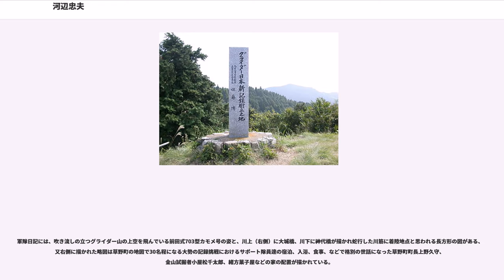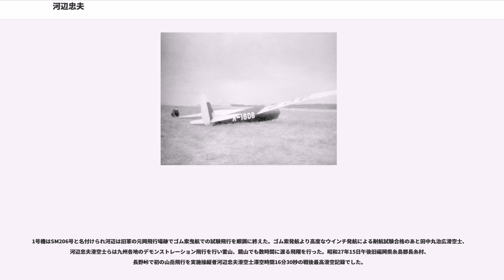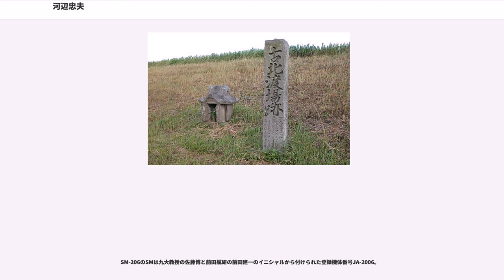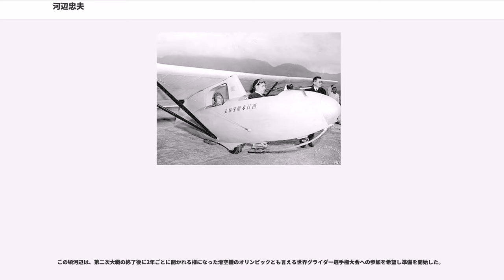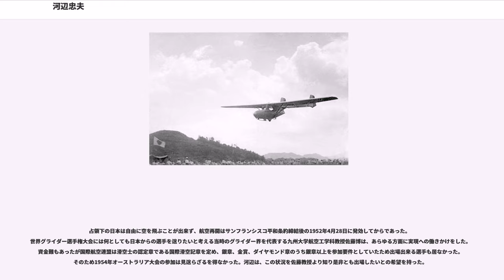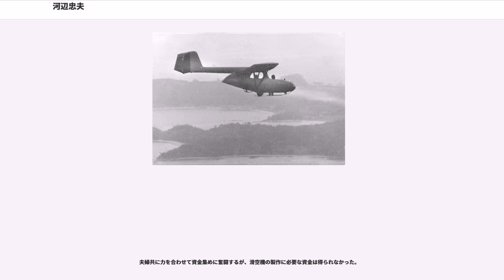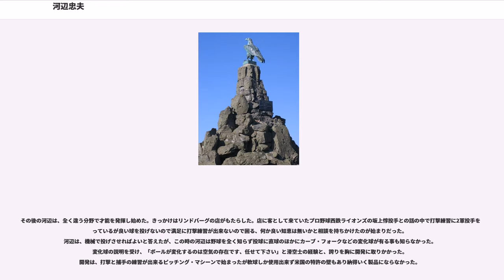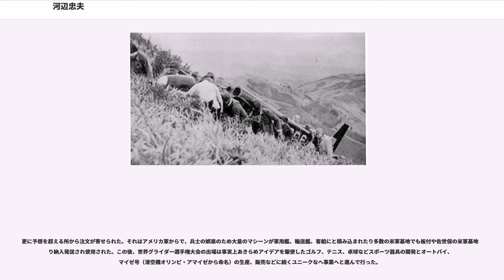河辺忠夫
河辺 忠夫（かわべ ただお、1920年4月1日 - 1984年10月10日）は、日本の操縦士である。1941年（昭和16年）2月7日から8日にかけて、滞空時間13時41分08秒の日本公認滑空機滞空日本新記録を達成した。

河辺忠夫一級滑空士（所属大日本青年航空団福岡支部）は1941年（昭和16年）2月7日、午前10時26分55秒耳納山系発心山域（草野町字丸山、通称グライダー山）より福岡市の前田航研工業製作、九州帝国大学航空工学科教授の佐藤博設計監修の、前田式703型、機体番号A-1606滑空機（グライダー）に搭乗、地元草野町の応援協力のもと発航した。

2月7日の発航の前に失敗した発航が有った。1月18日に草野町に機体を搬入した後、山上に運び上げ期待の気圧配置と風力を待ったがなかなか期待通りの風に恵まれず1月29日午後5時15分1回目の発航に踏み切ったがこの発航は失敗に終わり山上での機体の修理に追われる事になった。短い時間のなか低い温度とテントの中という悪条件下折れた翼の補助桁、リブ5 - 6本が前田航研作業員により接着修理が行われた。

この件に関し河辺自身が軍隊日記の中で当時を振り返り手記を残している。手記には、発航に適する場所の選定、着陸場所の確認と夜間着陸を想定して夜間照明地点を定めた経緯が綴られている。此処に記録達成から1年後に書かれた日記を引用する。原文は旧仮名遣いだが出来るだけ原文に忠実に現代風に書き改めた。

河辺は巧みな操縦で気流をとらえ地上との無線通信手段の無い中深夜に及ぶ滑空を続けた。日没17時50分、深夜に至り搭乗機寒暖計で零下10度を示すなか、2月8日未明午前0時08分03秒、善導寺町古北の浜（筑後川の河畔）に地元住民協力のたき火の明かりを頼りに無事着陸。滞空時間13時間41分08秒の日本公認滑空機滞空日本新記録を達成した（内夜間滞空時間6時12分03秒）。

1940年（昭和15年）1月19日、美津濃グライダー製作所尼崎工場所属吉川精一一級滑空士は、美津濃301型ソアラーで9時間57分30秒の滑空機滞空日本新記録、絶対高度2,810m、獲得高度2,320mの日本新記録達成を皮切りに第二次世界大戦前の記録ラッシュが続き、1941年（昭和16年）1月26日、美津濃グライダー製作所所属、常国隆二級滑空士による10時間33分30秒の滑空機滞空日本新記録並びに、未公認ながら3,600m絶対高度滑空機日本新記録（美津濃301型）、更に前述の記録達成の2時間後、大阪飛行少年団教官、金光漢二級滑空士（免許返納中）により、搭乗機（アカシヤ式巻雲1型）で、11時間40分の滑空機滞空日本新記録更新と続いた。

河辺の記録は、第二次世界大戦後の1953年（昭和28年）2月27日に小田勇特級滑空士（1942年（昭和17年）免許）に28時間08分の滑空機滞空日本新記録により更新されるまで12年間日本の公認滑空機滞空日本新記録を保持した。

近年においては、滑空機の滞空時間更新は機体の性能向上、原則滑空機の夜間飛行禁止などでスポーツとしての滑空競技は、滑空士の生命の危険を伴う体力の限界に挑む滞空競技から、三角点飛行や距離飛行、目的地飛行などとなり小田勇滑空士の記録を以て新たな挑戦は行われていない。

河辺忠夫一級滑空士、二等航空士は記録達成時満20歳で、1920年（大正9年）4月1日生誕の満20歳10ヶ月あまりでの記録であった。

発航の地、グライダー山は、現在久留米市草野町と八女郡上陽町の境、発心山山頂より西に約1000メートル、標高約643メートル、北緯33°17′55.92″ 東経130°38′14.58″

当時の発航地点には名前が無く字名を丸山とされていた、日本公認記録達成後、グライダー山の名前が広がった。現在のグライダー山は絶好の地形でスカイスポーツの拠点となっている。また、1988年（昭和63年）2月8日草野町、町並みを守る会、会長（当時）鹿毛鶴之助（記録達成時15歳）の発案で佐藤博教授揮毫による顕彰記念碑が建っている。鹿毛鶴之助は、草野町に古くから続いた旧家の当主で自宅は福岡県有形文化財指定を受けている。

前田航研工業（福岡市六本松）制作、前田式703型（maeda703) 機体番号A-1606

1940年（昭和15年）に開催予定であった東京オリンピックの正式種目となったグライダー競技のため、ドイツ滑空DFS設計のオリンピア・マイゼをオリンピック採用の正式機体として図面を含め1機が輸入され、国内に於いて大日本飛行協会ほか5社により計6機が作...